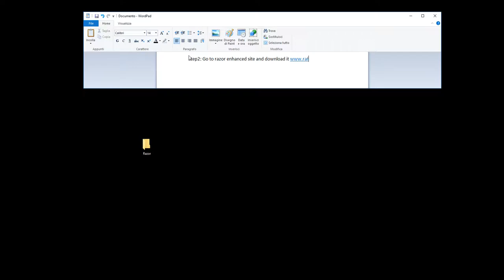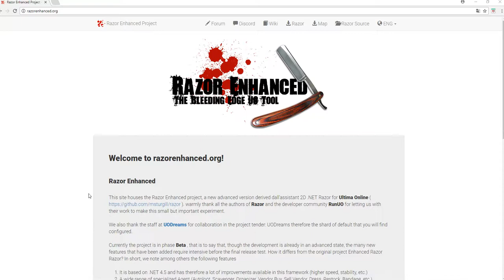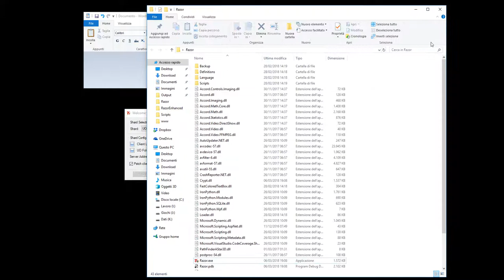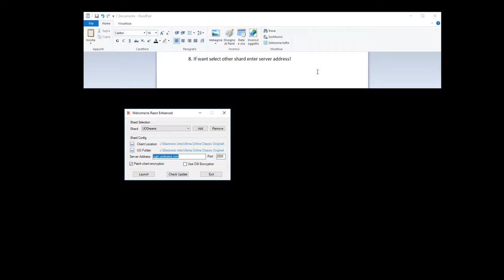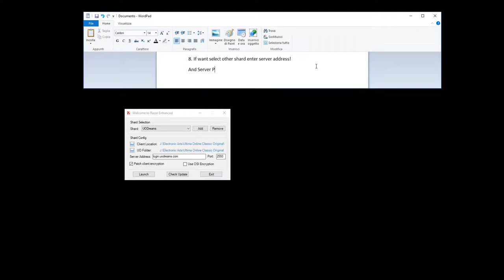Razor Enhanced - Installation Step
Video guide to install Razor Enhanced. Step by step